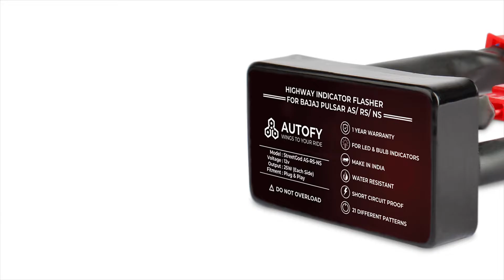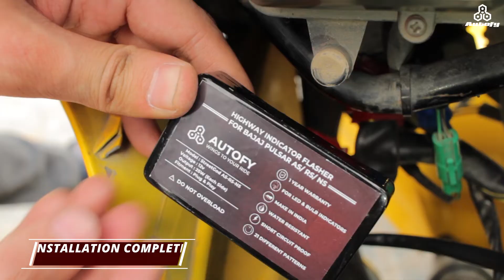Bajaj Pulsar Indicator Flasher | Pulsar AS RS NS & Other Pulsar Bikes Hazard Flasher - Autofy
Vehicle Compatibility - our indicator flasher is perfectly designed for Bajaj Pulsar 135, Pulsar 150, Pulsar 180, Pulsar 200, Pulsar 220 & ALL PULSAR BS3 bikes without auto-cut systems. Works with LED & Bulb Indicators. Autofy Pulsar highway indicator flasher DOES NOT VOID YOUR BIKE'S WARRANTY and is completely Waterproof & Shockproof (PLUG STREETGOD INTO RED COUPLERS ONLY). Do not plug this indicator blinker with any other couplers. Autofy offers 1 Year Warranty on indicator flasher relay module. Now use this Pulsar indicator flasher in road trip expeditions, off-roadings, mountain rides and in extreme weather conditions like fog, rain, dust. Built Exclusively for Bajaj Pulsar Community, Just plug it in your Pulsar & you’re ready to blaze. Premium Components - Genuine OEM Couplers of this indicator blinker makes this Pulsar indicator flasher an extremely handy Plug & Play accessory. It is so easy that you do not need any external help or mechanic. Advance Features - 21 patterns like hazard, police patrolling, US Army etc., Easy ON/OFF & Pattern Switch, Auto Cut: our indicator blinker for Pulsar is smart - it gets OFF when you use indicators & gets ON again when you stop indicators and works only when ignition is ON. Technical Details - Works at 12V Voltage, drawing less than 100mA current. Once switched On, it can work for weeks. Output or Load is 25W each side so you can connect Halogen bulb/ LED indicators as per you wish!